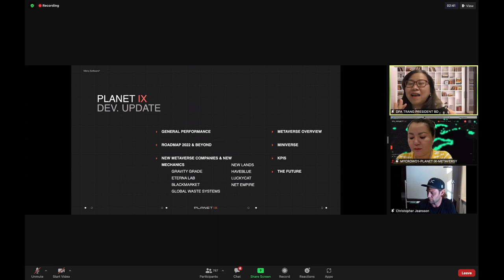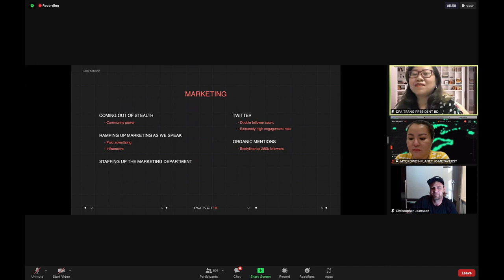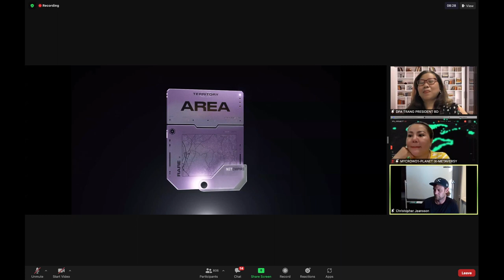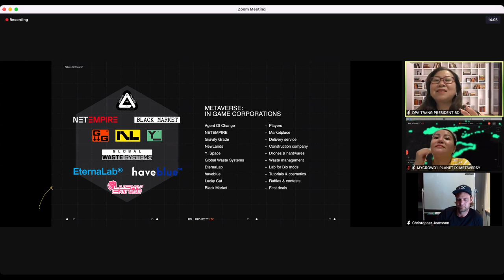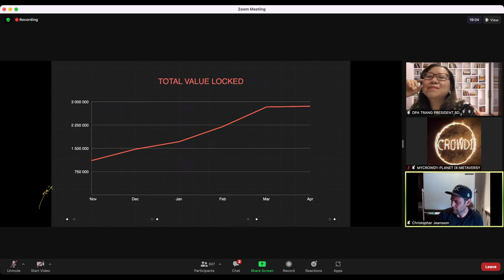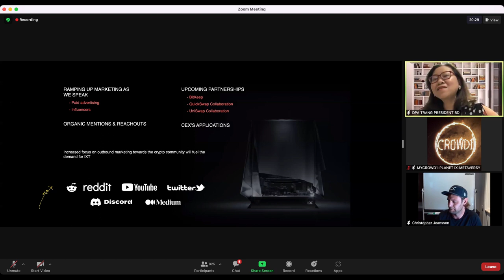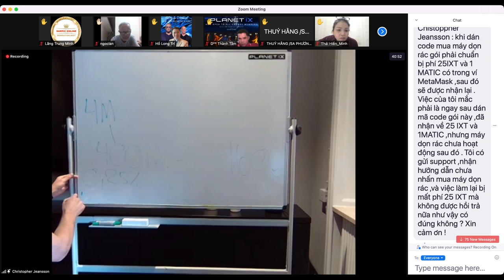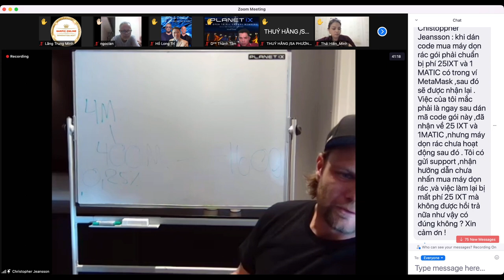🌏 PLANETIX - NHỮNG ĐIỀU BẠN CHƯA BIẾT